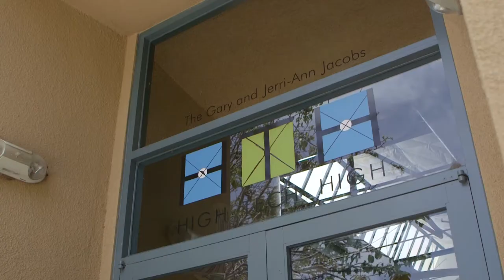"How To Teach Us" MOOC Trailer